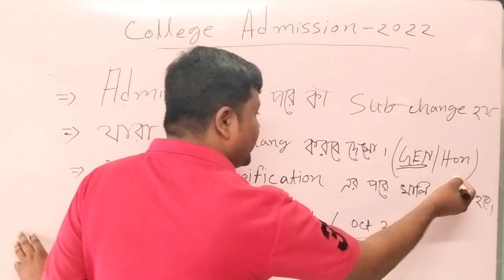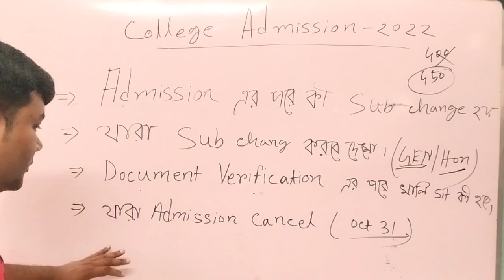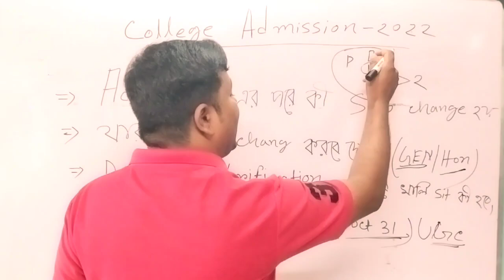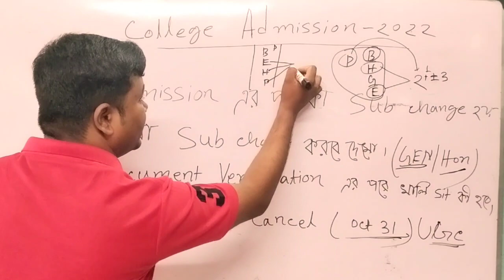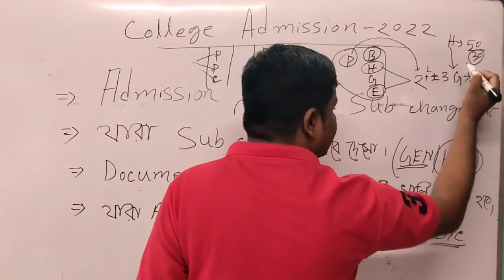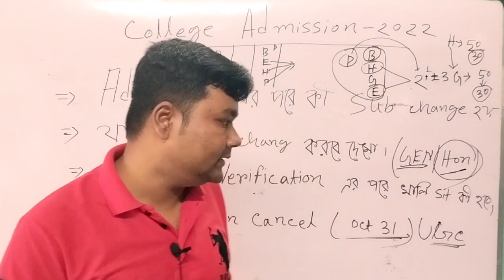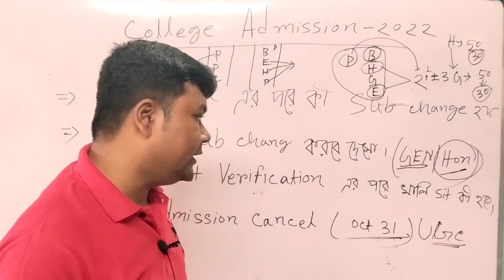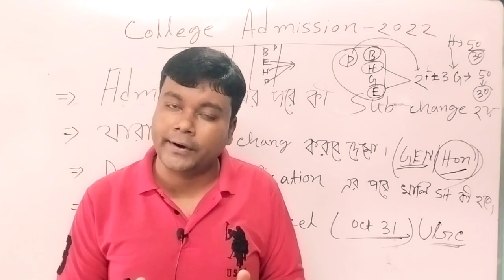WB College admission 2022|College merit list| Admission এর পরে কী subject change হয়?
WB College admission 2022|College merit list|যাদের লিস্টে নাম আসার পরে ভর্তি হওনি তারা কি করবে দেখো
College merit list 2022|WB College admission 2022| College 2nd,3rd merit list published|কলেজে ভর্তি
College merit list 2022 || WB College admission 2022 || college second merit list published date
College admission merit list 2022 || WB College admission 2022| how to check fast merit list